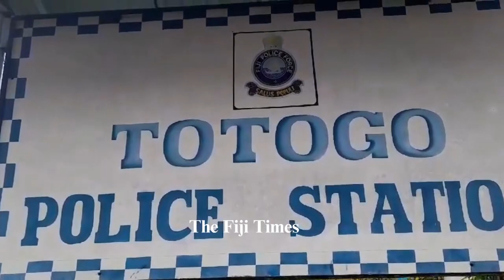Totogo Police Station allegedly fire-bombed this morning